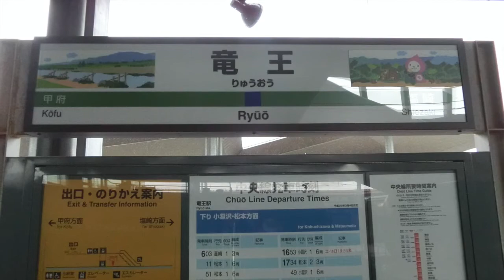Departure music of CO44 Ryūō Station CO44竜王駅 発車メロディ